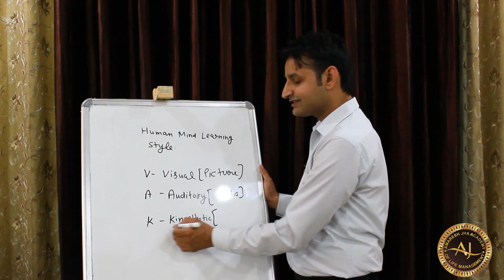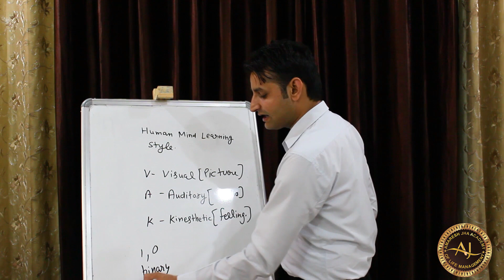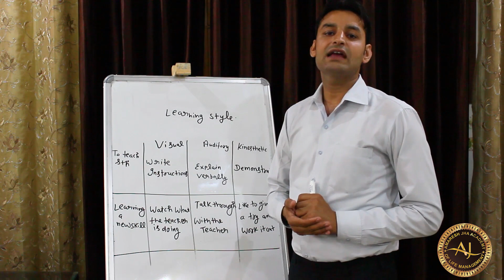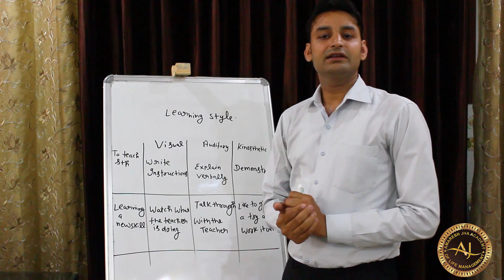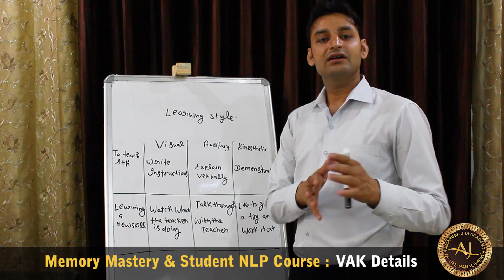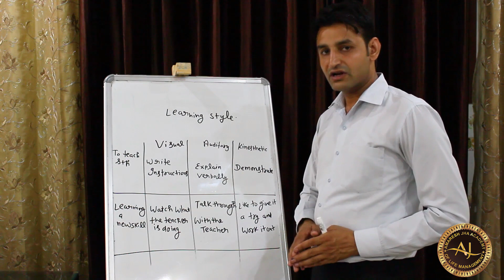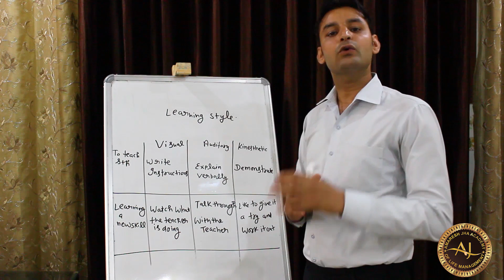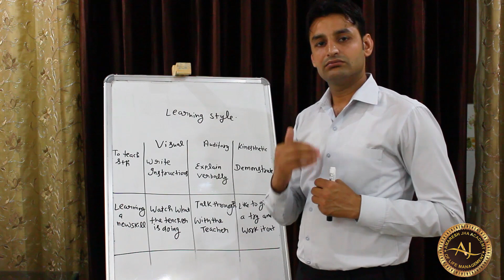क्या था स्वामी विवेकानंद की तेज मेमोरी का राज By Kuldeep Ahlawat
Kuldeep Ahlawat is a Life Coach, NLP Master Practitioner  Coach, Counselor, Memory Trainer, Digital Marketing Expert, and Cosmic Divine Healer. He has developed and delivered a number of customized Workshops for students, teachers, parents, professionals, couples, and Business people. His Seminars, Workshops, and training programs are being conducted in Pan India since 2012.
Memory Enhancement Course in Hindi
memory gk tricks
 mnemonic tricks
memory training
memory improvement
memory trainer
free memory training course
how to improve memory
memory training skil
memory training course
memory training exercises
memory training expert
free memory training
magnetic memory method
Ajit Bharti memory trainer
training your memory
memory expert
kwik memory training
memory training apps
memory improvement
improve memory
memory training
memory techniques
memory palace
memory tips
how to improve your memory
magnetic memory method
memory improvement book
memory improvement books
how to improve memory power in hindi
memory improvement exercises
ted talk memory improvement
memory power
how to increase memory power
memory trainer
hypnosis for memory improvement
memory course
anyone who wishes to apply concept and ideas contained in this video
takes full responsibility for their action.
we request people not to take our content to seriously .
we sincerely apologize for any such hurt our video might have caused .